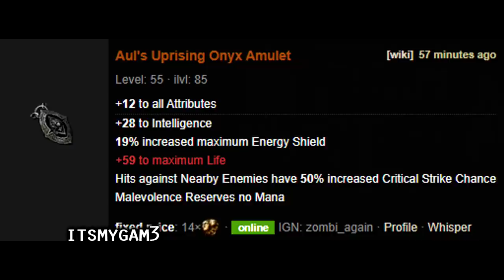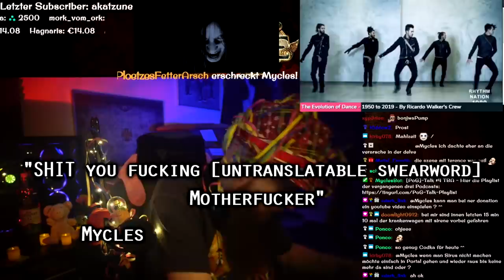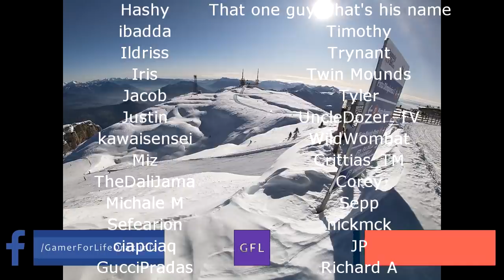Path of Exile 3.9: METAMORPH DAY #18-19 Highlights 5 IMPLICITS GLOVES CRAFT, MYCLES BIG SCARE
50$ Patrons: NONE